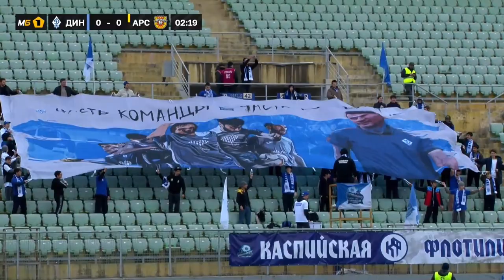Обзор матча «Динамо-Махачкала» — «Арсенал» | 21 тур МЕЛБЕТ-Первой лиги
Лучшие моменты из игры «Динамо» (Махачкала) и «Арсенала» (Тула) 5 марта 2023.